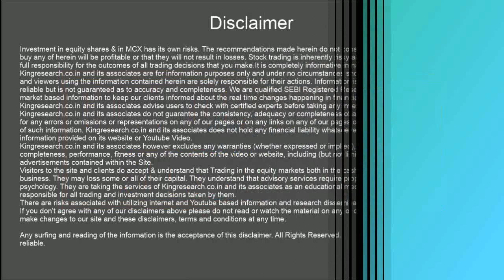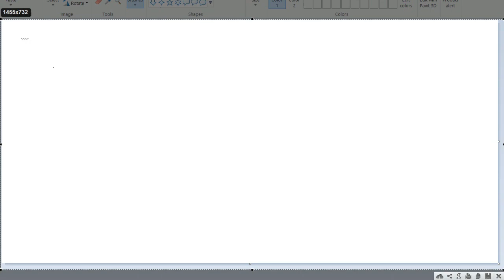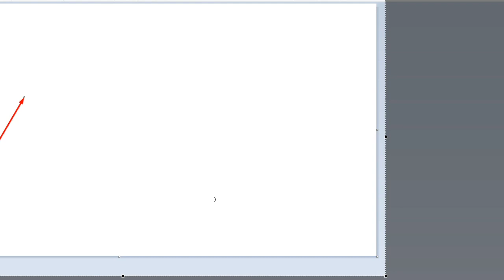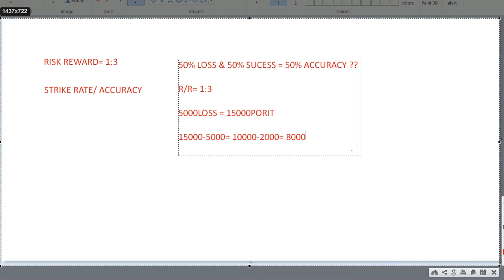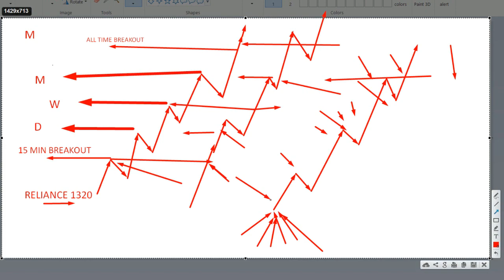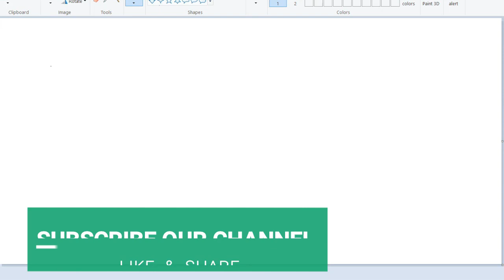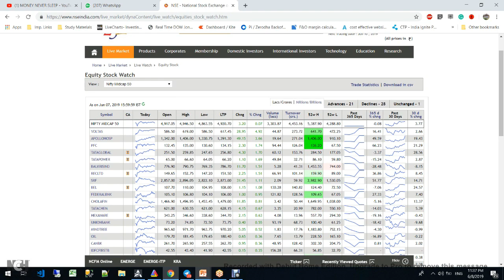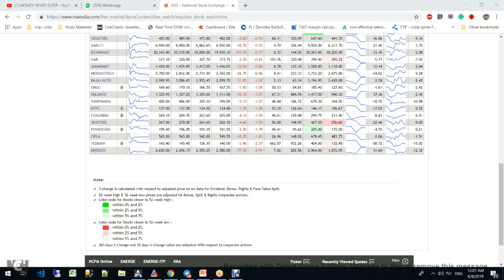How to Survive in Stock Market For beginners By SEBI Regd. RA Harry | Basics of Stock Market Nifty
How to Survive in the Stock Market for beginners By SEBI Regd. RA Harry | Basics of Stock Market For Beginners | REAL TRADER MARKET PSYCHOLOGY

Learn how to trade and invest in the stock markets. Build your wealth WITH Kingresearch Academy.
Stock trading is a fascinating activity, but it shouldn't be entered into lightly. Learn how it works and what pitfalls you should avoid as a beginner in Stockmarket.
You can control the magnitude of the market corrections you might experience by carefully selecting the mix of investments you own.
Understand the risk-return relationship of investing. The potential for higher returns always comes with additional risk. The higher and faster the price of the stock market rises, the less the potential for future high returns.

You know the price of shares sometimes goes up or sometimes goes down in the stock market. In this video, I have briefly explained, How to survive in the stock market for beginners by Sebi Regd. Research analyst Harry. How psychology works in the stock market. How you can use it and become successful in the stock market.
Watch the best video on the Basics of Stock Market, learn how to invest in the share market, learn how to buy and sell shares. Best suited for beginners who wish to learn about the stock market in the most systematic and practical way. You need not have any background in Finance. Before starting your journey in Investing you need to understand what is the stock market, how to process the share market news.

👉 BROKERAGE FLAT 20 (unlimited lots)

DON'T MISS OUR ONLINE CLASS WHICH WILL START FROM 20th Feb 2020 for
10 day's Webinar on StockMarket TechnicalAnalysis From Basic to Advance with operator psychology trade setup.

how to invest in the stock market for beginners,

stock market basics India,

stock market basics pdf,